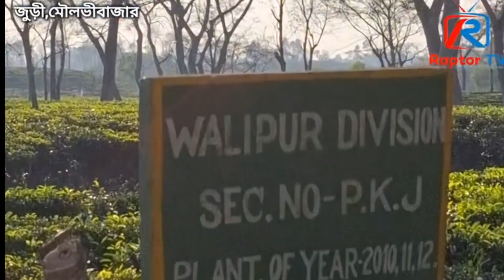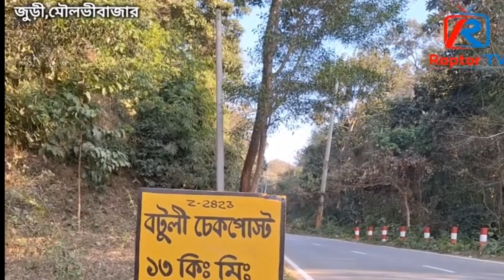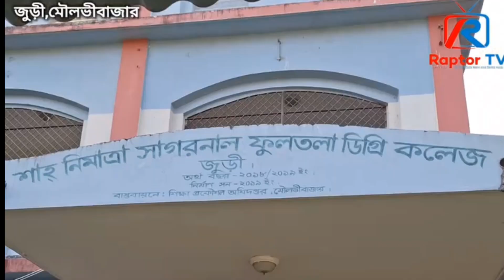অনম্য মনার কাছে হার মেনেছে প্রতিবন্ধীকতা।। প্রতিবন্ধী মনা সফলাতার গল্প সবার জান উচিত।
মনা বেগম, জীবন যু.দ্ধে হার না মানা এক লড়াকু যো.দ্ধা। এক পা ও এক হাতের উপর ভর করে চলছে জীবন। থেমে নেই লেখাপড়াও। মনা মৌলভীবাজারের জুড়ীর শাহ নিমাত্রা সাগরনাল ফুলতলা ডিগ্রি কলেজের একাদশ শ্রেণির ছাত্রী।